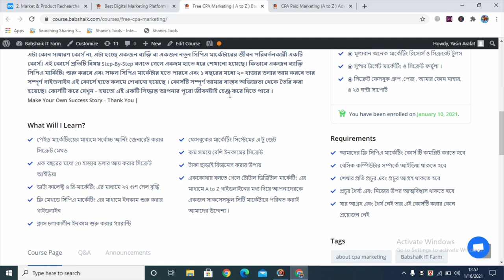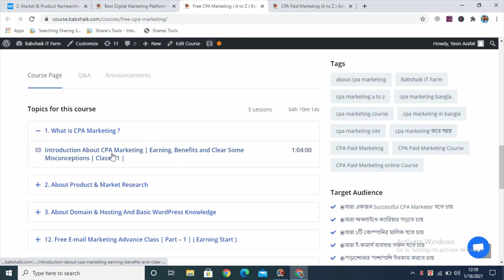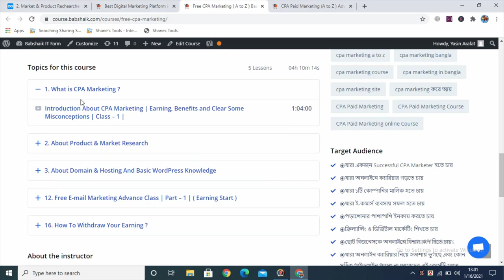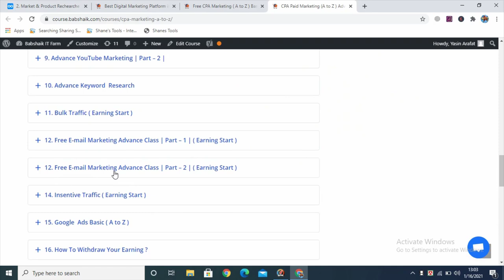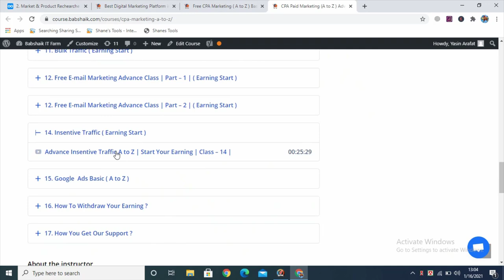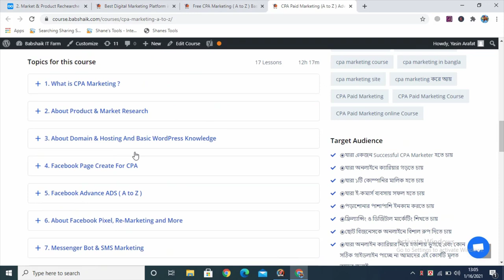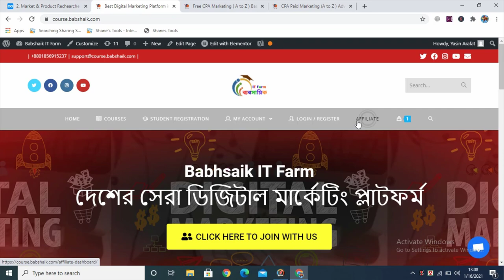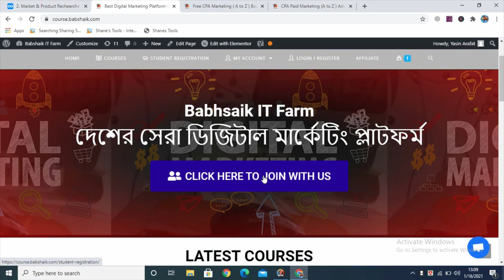CPA Marketing করে মাসে ৫০ হাজার টাকা ইনকাম করুন । CPA Marketing Free Course | Babshaik IT Farm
এটা কোন সাধারণ কোর্স না, এটা হচ্ছে একজন ব্যক্তি বা একজন নতুন সিপিএ মার্কেটারের জীবন পরিবর্তনকারী একটি কোর্স। এই কোর্সে প্রতিটি বিষয় Step-By-Step বলতে গেলে একদম হাতে ধরে শেখানো হয়েছে। কিভাবে একজন ব্যাক্তি সিপিএ মার্কিটিং শুরু করবে এবং সফল সিপিএ মার্কেটার হতে পারবে এবং ১ বছরের মধ্যে ২০ হাজার ডলার আয় করবে তার সম্পূর্ণ গাইডলাইন এই কোর্সে হাতে কলমে শেখানো হয়েছে । কোর্সটি সম্পূর্ণ আমার বাস্তব অভিজ্ঞতা থেকে তৈরি করা হয়েছে। কোর্সটি করে দেখুন – হয়তো এই একটি সিদ্ধান্ত আপনার পুরো জীবনটাই চেঞ্জ করে দিতে পারে ।
Make Your Own Success Story – Thank You |